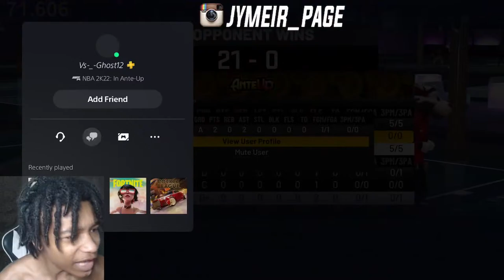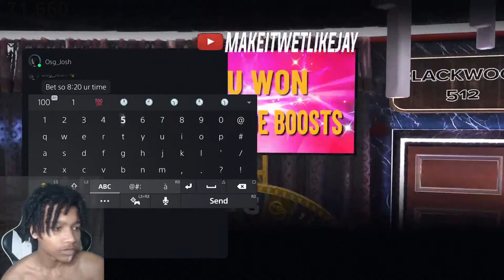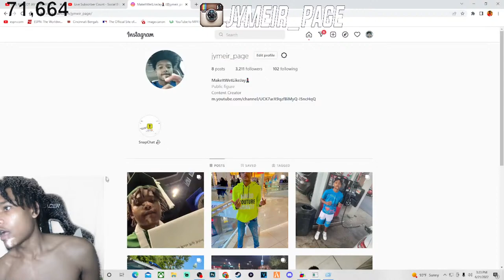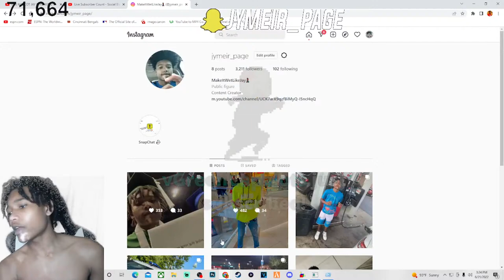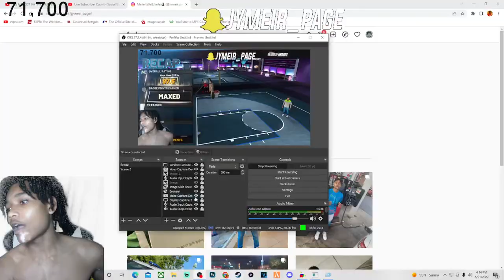MASCOT JAY STREAKING IN THE COMP STAGE ON NBA 2K22